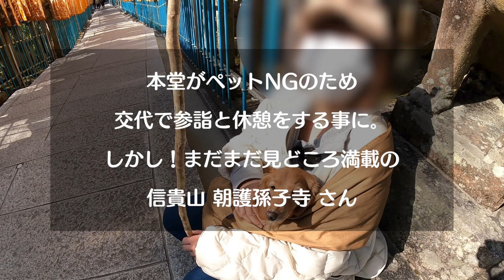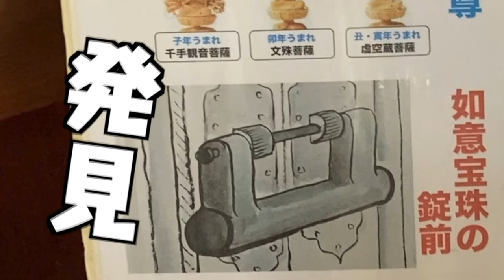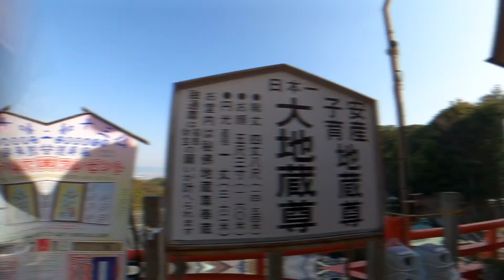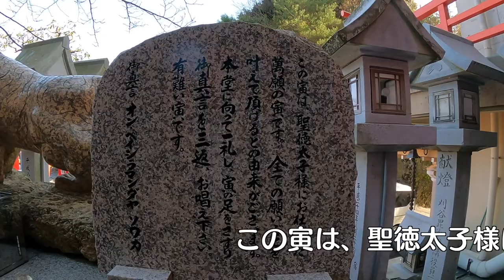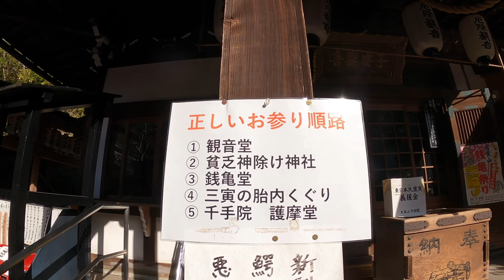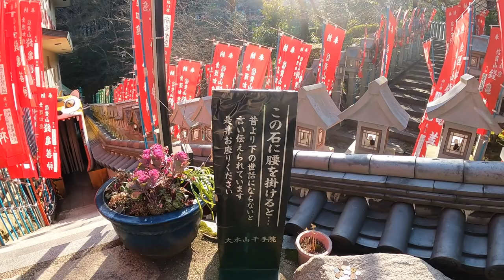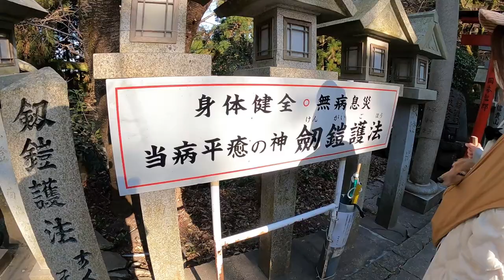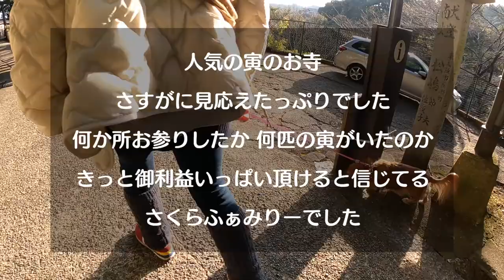【 信貴山 後編 】 なんでも叶う萬願之寅に一億円を フリードプラス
寅のお寺 で有名な奈良県の 信貴山 へ行ってきました。

ポチッとしてワン！